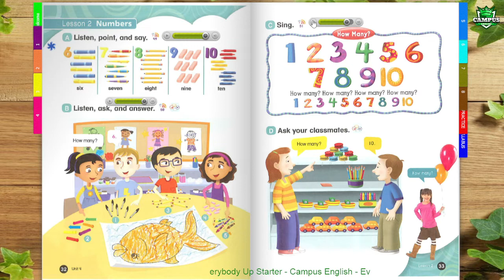Everybody Up Starter - Unit 4 - Couning - Lesson 2 - Numbers